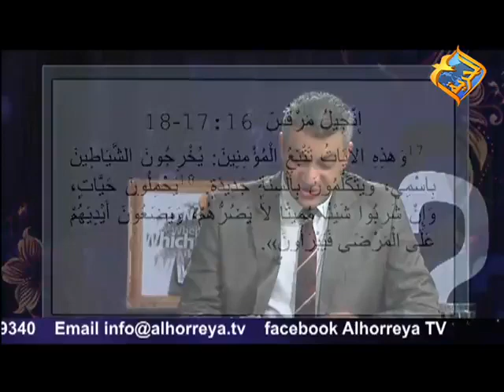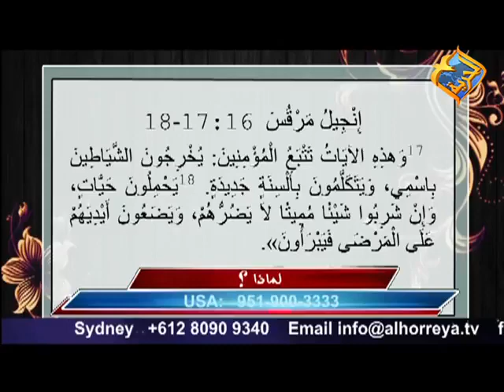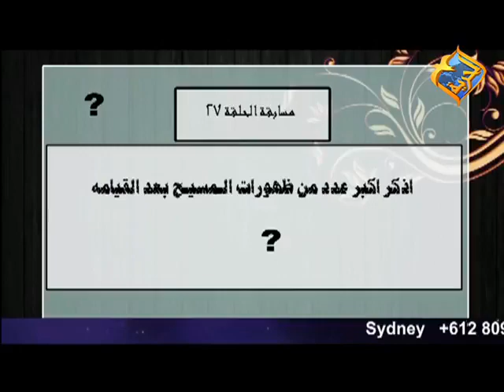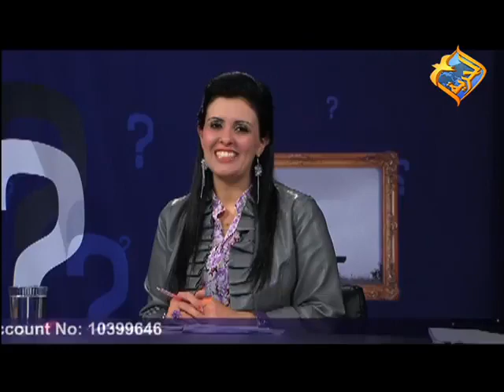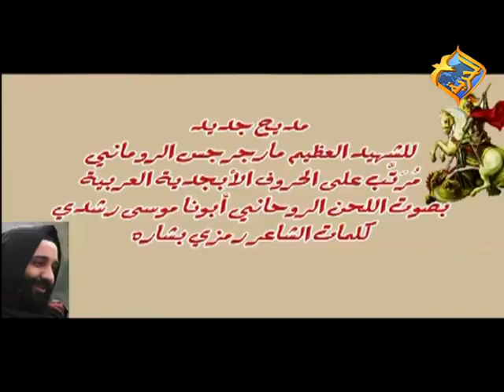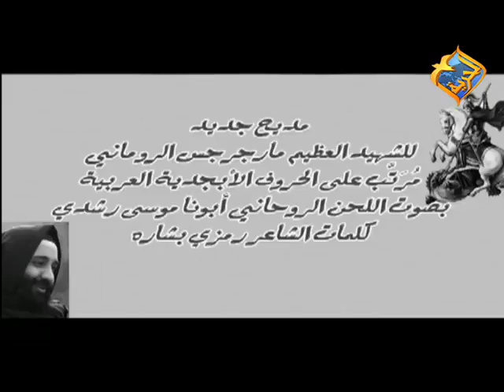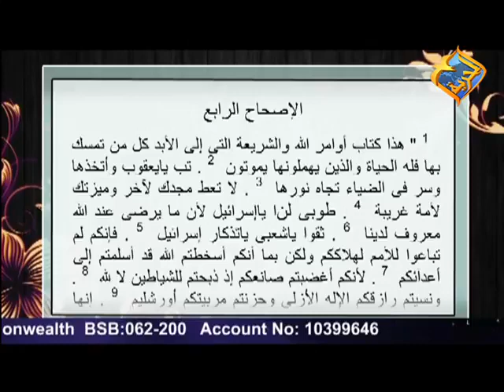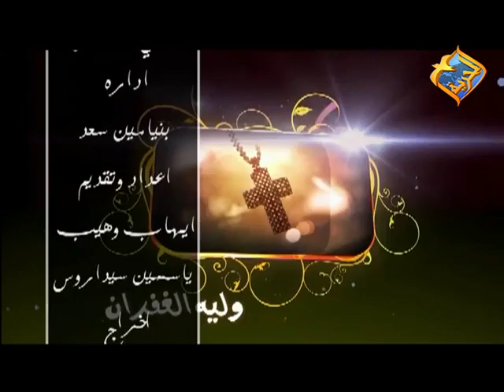برنامج لماذا ؟ عيد ماري جرجس مع الشماس إيهاب وهيب وياسمين سيداروس حلقة28 YouTube